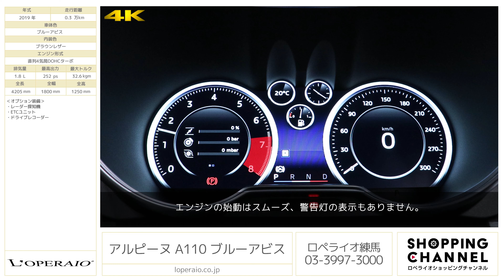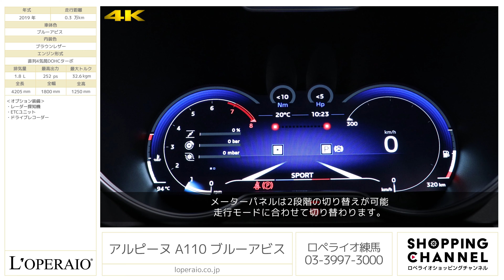アルピーヌ A110 ブルーアビス 2019年式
ブルーアビス/Sabelt製スポーツシート（ブラウンレザー）/限定30台/正規ディーラー車/電子制御7速AT【車検令和6年11月迄】

A110 BLUE ABYSSE Limited Editionが入庫致しました！限定30台の超希少モデルとなっており深海のように深いブルーが洗練されたスポティーを表しフレンチエレガンスが際立った「A110」。A110リネージをベースとし、Sabelt製スポーツシート（ブラウンレザー）を装備し優雅な雰囲気を醸し出しております。直列4気筒ターボエンジンがもたらす卓越した走りもお楽しみ頂けます。新しく生まれ変わったALPINEを是非ご体感ください！

‹特別装備›
・専用車体色：ブルーアビスメタリック
・18インチアロイホイール“SERAC”（ブラック）

‹標準装備›
フルタイムLEDヘッドランプ、リアLEDランプ（シーケンシャルウインカー）ダブルバブルルーフ、ヒーター付き電動格納ミラー、ブラックカラーキャリパー、専用18インチアロイ「SERAC」AW、Sabelt製スポーツシート（ブラウンレザー）シートリフター・リクライニング、シートヒーター、ブッシュ仕上げアルミペダル、運転席・助手席アルミフットレスト、フルカラーTFTメーター、キッキングプレート（ALPINEロゴ入り）7インチマルチファンクションタッチスクリーン、FOCAL製軽量4スピーカー、EBD付ABS、EBA、ESC、パーキングセンサー（フロント・リア）＋リアカメラ、ALPINEテメトリー、スポーツボタン、カードキー、電動パワーステアリング、トリップコンピューター、アルミパドルシフト

‹主要諸元›
1.8直列4気筒DOHC16バルブ、252ps/32.6kgm、全長4205×全幅1800×全高1250cm